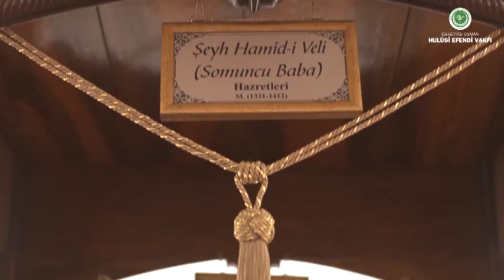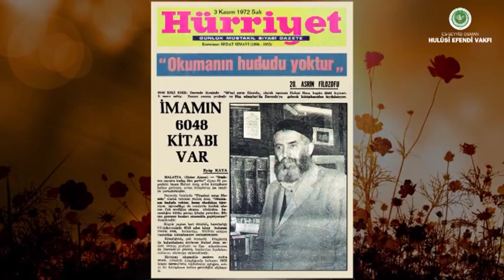Vehbi Vakkasoğlu | Somuncu Baba ve Hulûsi Efendi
Somuncu Baba ve Hulusi Efendi Kültür Etkinlikleri'ne katılan eğitimci-yazar Vehbi Vakkasoğlu, "Somuncu Baba ve Hulûsî Efendi'nin eğitim anlayışına tasavvufî açıdan bakış" konusunda bilgiler aktardı.

Vakkasoğlu, Somuncu Baba'nın yaşadığı devirde onun neslinden gelen Hulûsi Efendi'nin de yakın geçmişte eğitime çok önem vererek insanların yetişmelerinde önemli gayretler sarfettiğini söyledi.

Vehbi Vakkasoğlu konuşmasının devamında; "Hulûsi Efendi, Darende'nin imarına, güzelleşmesine, eski eserlerinin ihyasına, ekonomik hayatı canlandıracak unsurların teşkiline ve eğitime, sağlığa kadar bir çok konuda öncülük etmiştir. Kendisini memleketinden ve halkından sorumlu tutmuş, çağından sorumlu tutmuş bir gönül adamıdır" dedi.